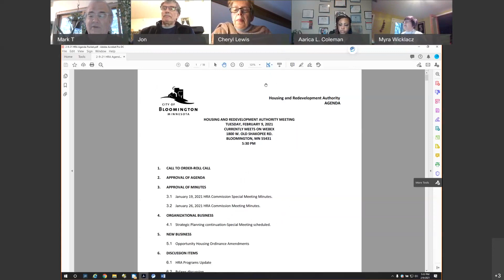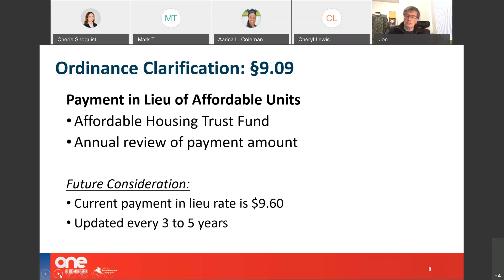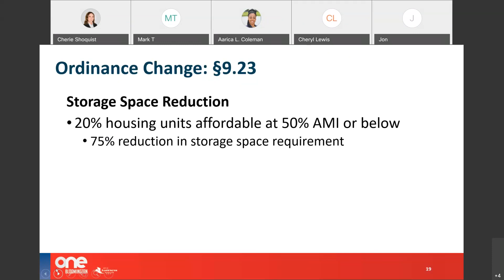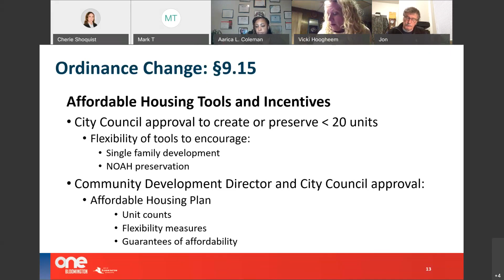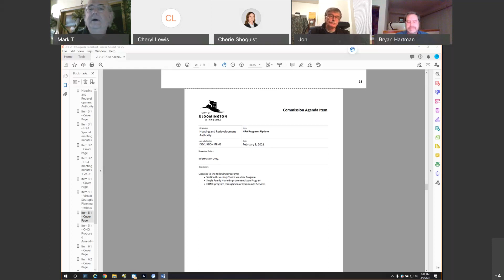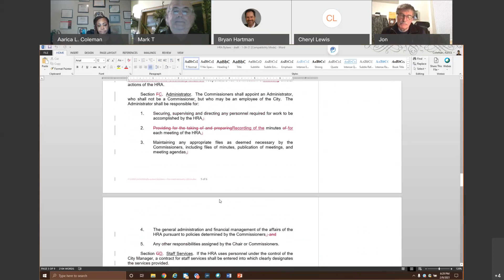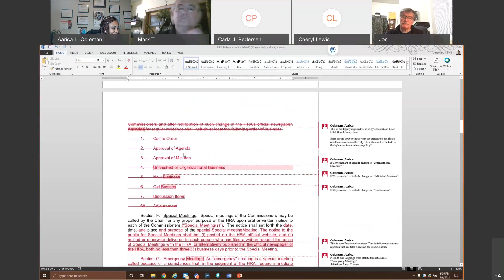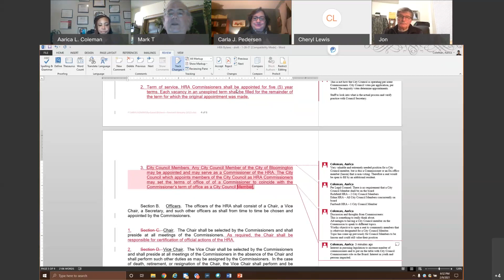February 9, 2021 HRA Commission Regular Meeting